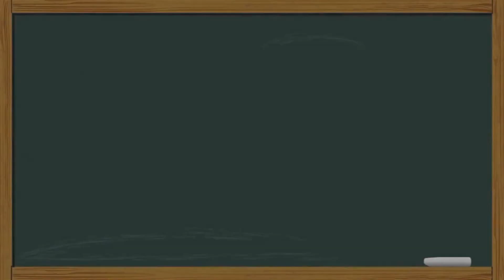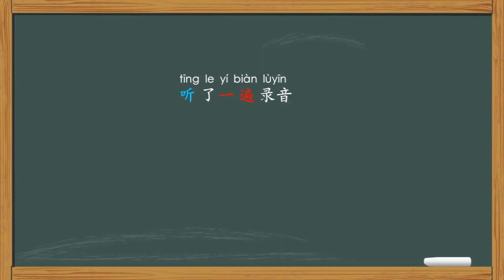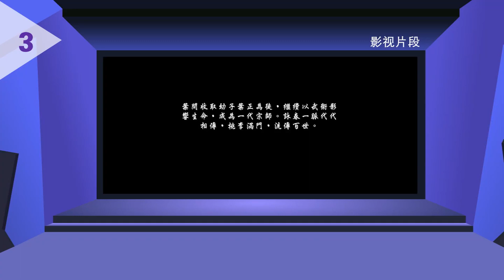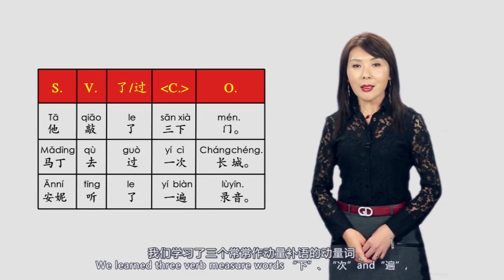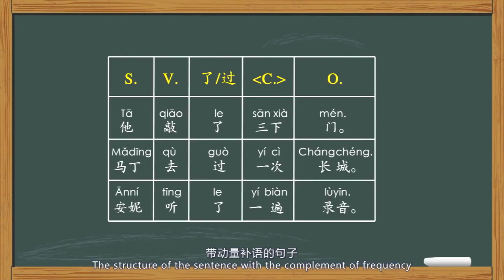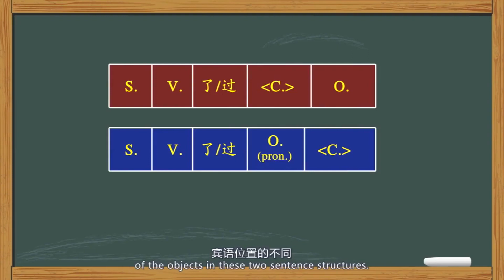初级汉语语法进阶 | 5.2 动量补语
本课程通过生动、有趣的动画情境、精炼的语法结构公式、经典例句、真实情景短片，帮助学习者理解和掌握每个语法、句法知识点，以及汉语语义、语用的基本特点。通过教师的引导和启发下，学习者可以充分、有效地操练，并且能够活学活用。此外，课程还精心设计了自测题，帮助学生检测和巩固所学语法点。